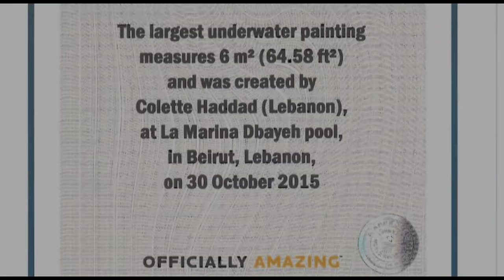Largest Underwater Painting - Colette Haddad - Lebanon - Guinness World records - wmv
Largest underwater painting, 6 m2  for two successive hours underwater.. A message for the environment, for the ability of Arabic women to express in many ways, also a message for Art and Heritage in my country Lebanon.
Big thanks for "ABYSS Lebanese divers college", Salvatore Scinaldi, David Chlela, Mark bou Naoum, Charbel Massoud, Antoine Chidiac, Sophie Abdallah and everyone who helped to make this record Happen..